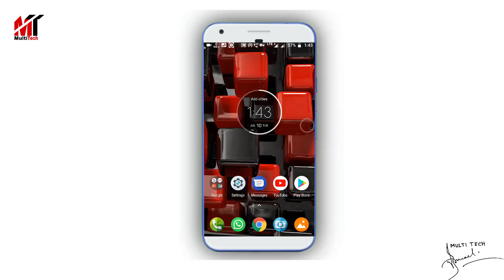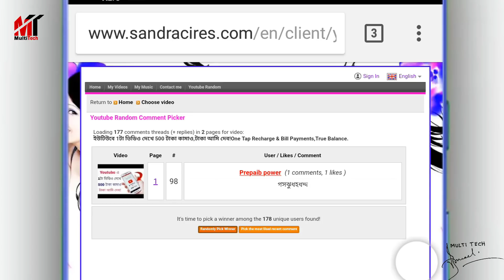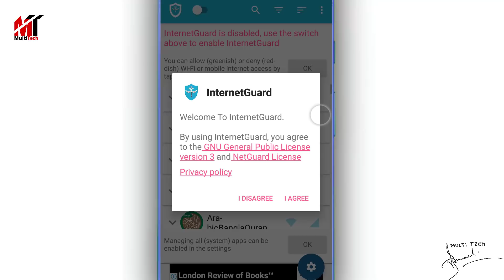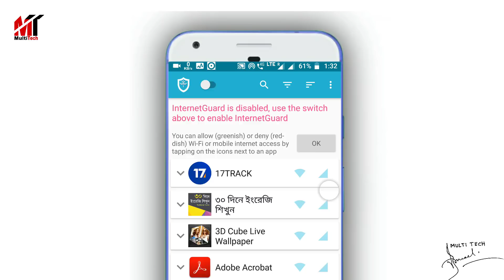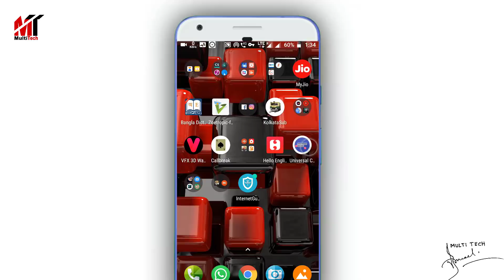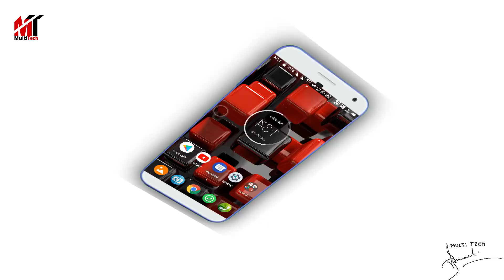এই দুই বাটনে চাপ দিয়ে দেখুন|Android Phone Wifi & Mobile Data Secret Tricks 2018.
Blocking access to the internet can help:

* Take Control Of Your Mobile Apps
* Easily Allow/Block App Connectivity
* Block background app activity
* Be Alerted When New Apps Access the Internet
* Block Adult Websites